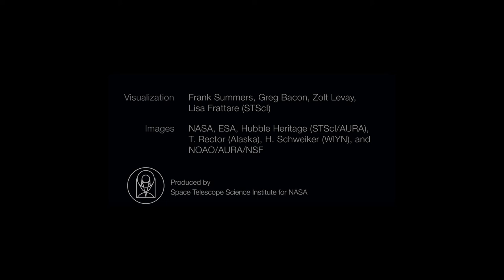3D Flythrough - Peter Holt using LABS Choir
Here's my score to picture for this gorgeous video provided by the Space Telescope Science Institute using the amazing Eric Whitacre LABS Choir by Spitfire Audio.